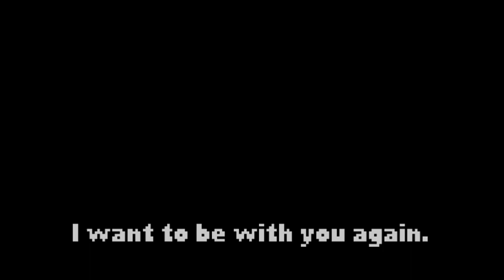UNKNOWN_SPICEMEN_1.TXT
I'm scared.

Actual title: "No More Innocence" but White Face and Specimen 14 sing it w/ HER.

No, I am not Sans.